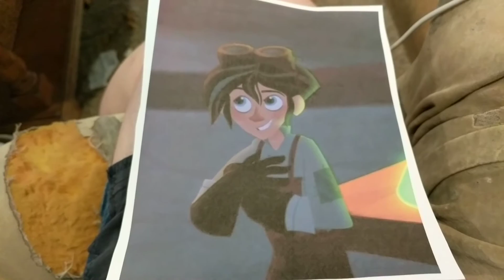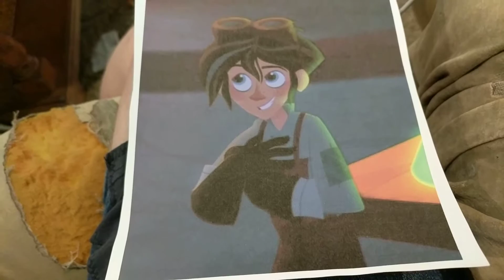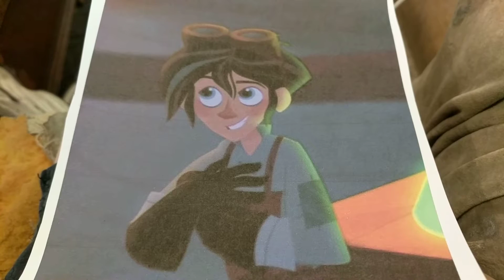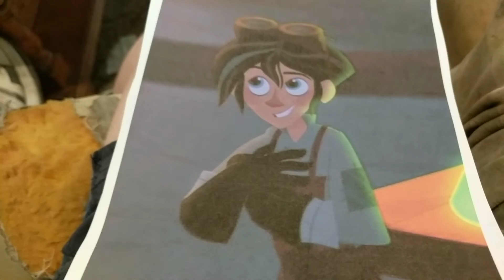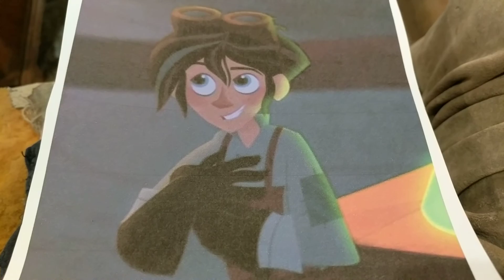watching a old arcade matt video on november 3rd 2019 part 1